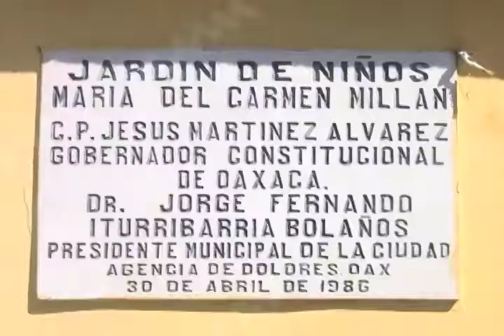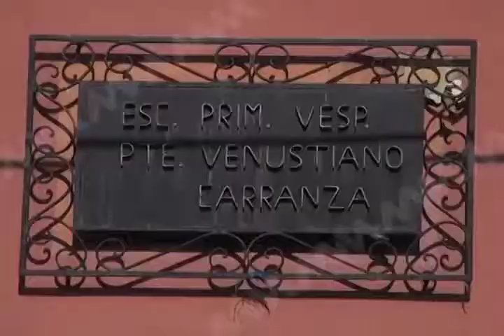Robo a instituciones educativas, problemática en el estado de Oaxaca.